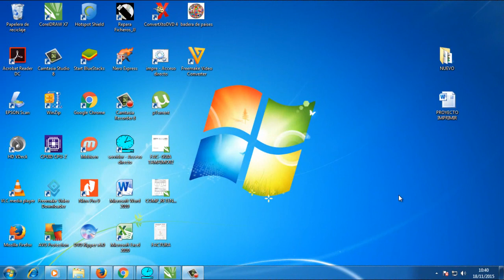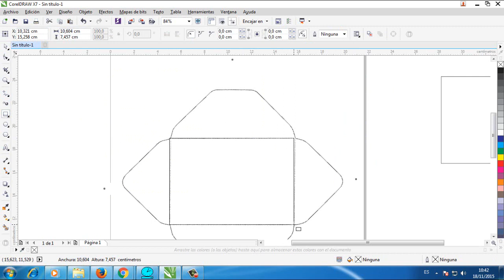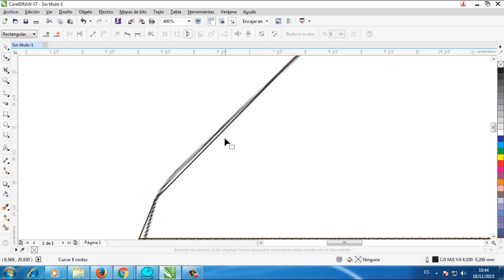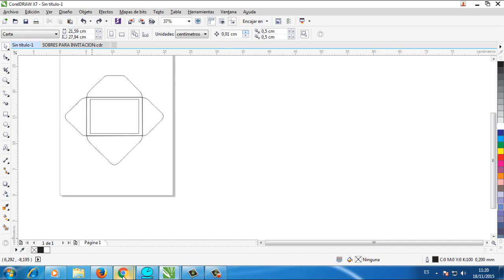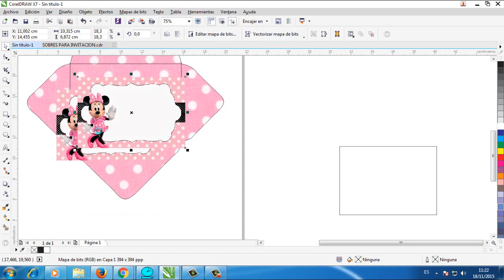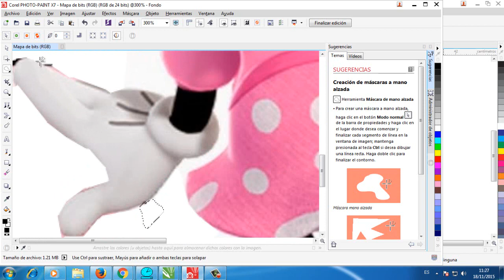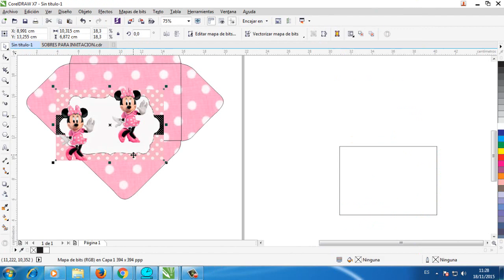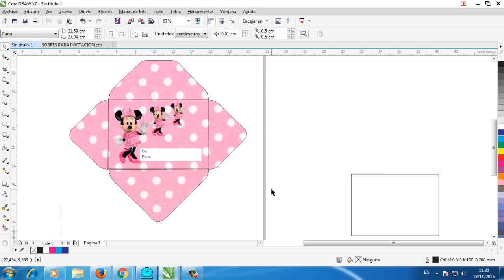COMO CREAR SOBRES PERSONALIZADOS EN COREL DRAW X7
EN ESTE VÍDEO TE ENSEÑAMOS COMO CREAR TU SOBRE DE INVITACIÓN PERSONALIZADO.